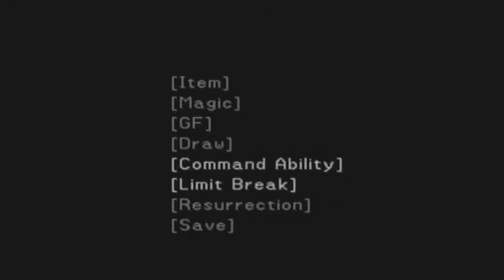Let's Play Final Fantasy 8 Part 68 - Catoblepas' Treasury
Hey there folks, just the one boss today! I sort of make a mess up in this one, but it's all cut out and everything. The boss of the day is:

Catoblepas Strategy:

- Junction thunder magic to your elemental defence
- Cast Doomtrain as usual
- Don't use Diablos or Quezacotl. These are his strengths
- Use Earth and Water magic (Brothers and Leviathan)
- Look out for its final attack. When it's dead, it'll unleash Meteor before it dies

To get to this guy, we solve the weighing scales/elevator puzzle, visit the study/library, the floodgate area as well as the treasury (which is where he lies). We also sort out the casket puzzle, where the boxes all need to be open, and will only do so in a Lights Out fashion (not sure how many people will have played that).